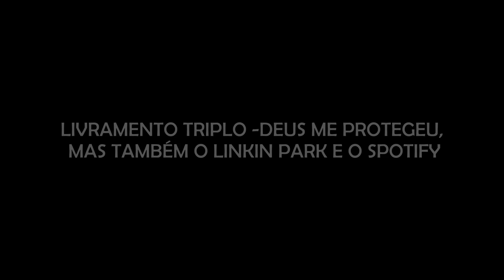LIVRAMENTO TRIPLO DEUS ME PROTEGEU, MAS TAMBÉM O LINKIN PARK E O SPOTIFY "PODERIA ACONTECER O PIOR"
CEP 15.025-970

- INSTAGRAM ANA: ana_lazafornaza
- INSTRAGRAM MATEUS: mateus_fornazari
- INSTAGRAM DO CANAL: assombrado_oficial
- INSTAGRAM DA LOJA ASSOMBRADA: loja_assombrada_oficial